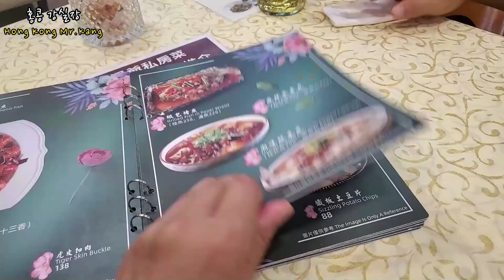🇭🇰 홍콩 노스포인트 시장에서 2층 트램 타고 현지 맛집 즐기기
제가 유튜브 알고리즘 님의 은총을 못받아 아직 채널이 이렇습니다만^^ 초심으로 돌아가서 기운도 좀 얻을 겸 해서 예전에 제가 YTN 리포터를 할 때, 많이 도와주셨던, 홍콩에서 대기업을 운영하시는 김석호 대표님과 노스포인트에 방문해서 2층 트램에 관련된 영상을 찍고 같이 식사하는 영상을 만들어 보았습니다. 살짝 노잼이긴 한데, 그래도 재밌고 맛있게 봐 주시면 대단히 대단히 감사하겠습니다.